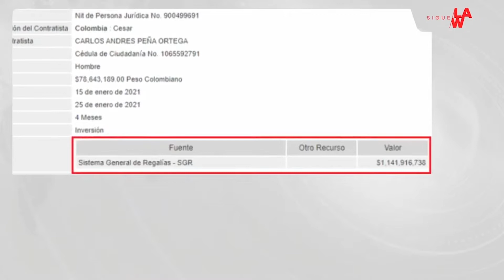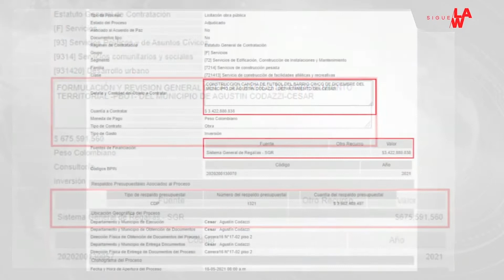Denuncian que corregimiento del Cesar está sin agua potable y sin centro de salud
Según denuncias, el corregimiento de Casacará, en Agustín Codazzi (Cesar), se encuentra sin red de alcantarillado, sin agua potable, no hay un centro de salud habilitado, no se ha invertido en educación. Casacará se encuentra cerca de una zona de explotación minera, por lo que tiene derecho al Sistema General de Regalías, del cual recibió cerca de 45 mil millones de pesos.

Para hablar de este tema y ampliar detalles, Efraín Sanmartín, concejal de Casacará, Agustín Codazzi (Cesar) y Carlos Henao, secretario de Planeación, hablaron en Sigue La W.